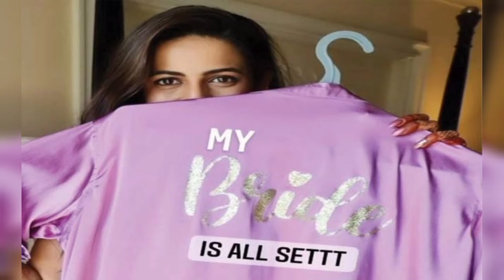Niharika marriage pics | Nischay | mega family photos